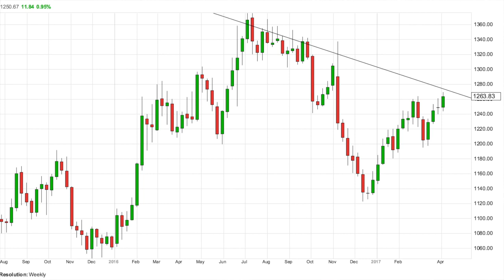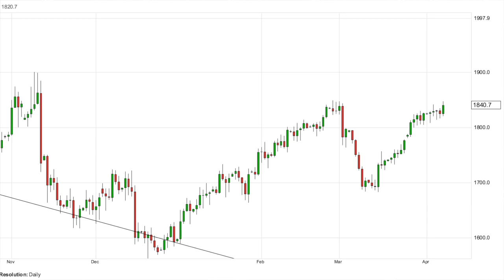A Technical Look at the Gold and Silver Prices.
In this report i cover the technical outlook for the precious metals as we approach key technical chart levels.